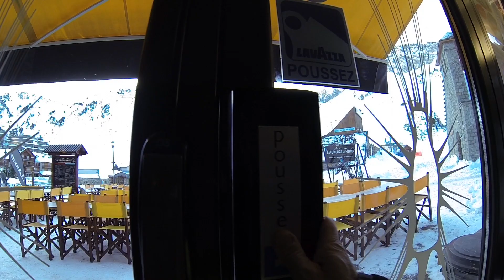Pyr’Vintage 2017 - BA - La mongie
Bande-annonce du film Pyr'Vintage à la Mongie - Grand Tourmalet, 21/22 Janvier 2017